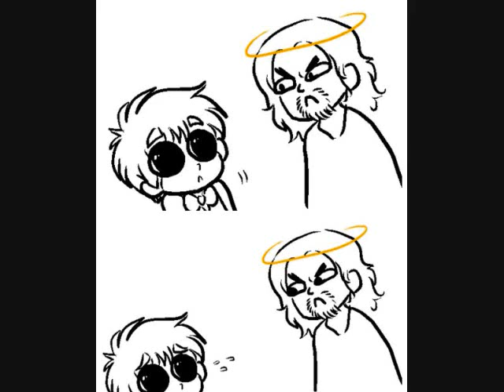someone i use to know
not hetalia
not the song
I made this for me and my lover.
its usuk